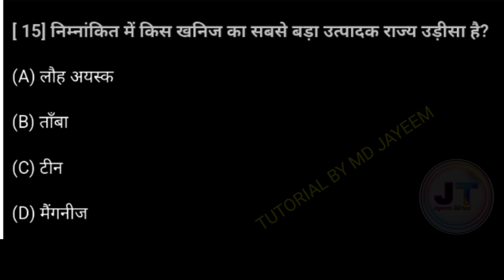उड़ीसा राज्य किस खनिज का सबसे बड़ा उत्पादक है? | udisa Rajya kis khanij ka sabse bada utpadak hai